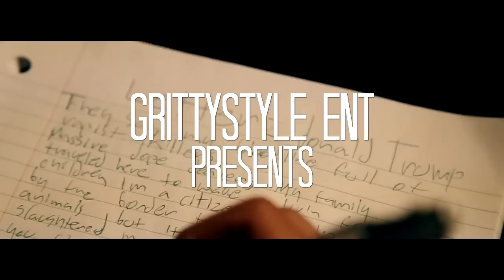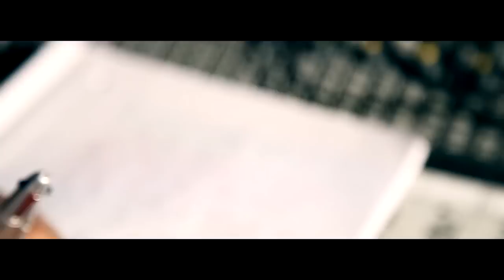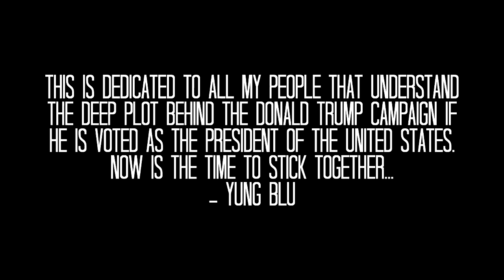Donald Trump letter by YungGritty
Here is the highly anticipated video self entitled ""Letter to Donald Trump"" written by 18yr old YungBlu (TheVoiceOfTheYouth) produced by Vision off the new """NexxLevel Of Game"" Album coming soon. (Directed by VisualArchitects) .for booking/Features email . Song is now availble on Itunes